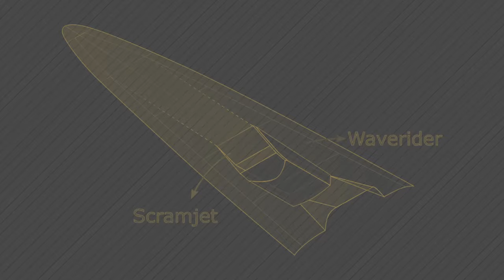FAB inicia testes em Propulsão Hipersônica Aspirada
ESPECIAL WEB - 19.04.17: Está previsto para iniciar em 2020 o teste em voo com o demonstrador tecnológico 14-X, um protótipo usado pela Força Aérea Brasileira (FAB) para desenvolver um motor que possa atingir velocidades de 12 mil km/h, uma velocidade 10x mais rápida que o som! O site da FAB na internet apresenta vídeos e fotos do equipamento e explica a importância e vantagens de desenvolver a tecnologia do Prophiper 14-X, um motor de propulsão hipersônica aspirada.